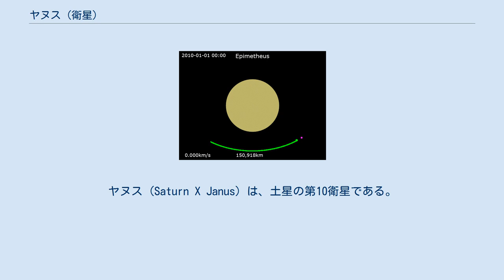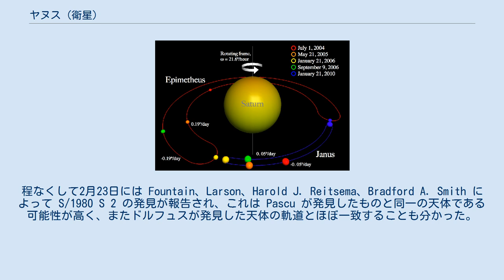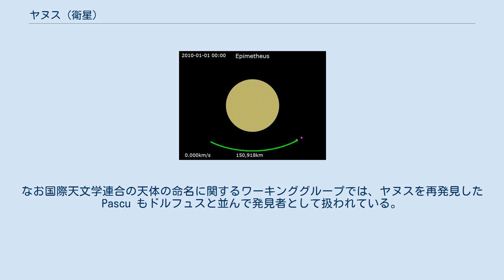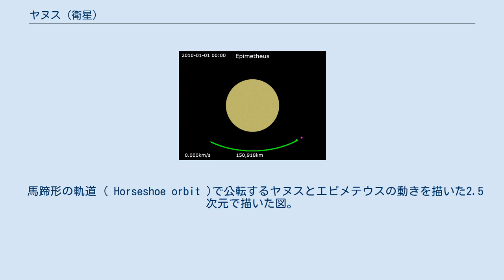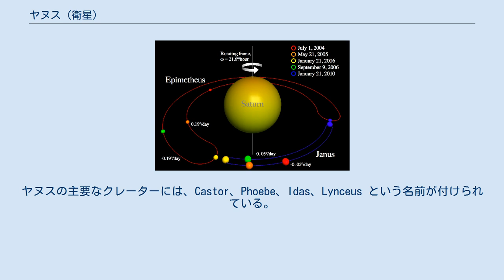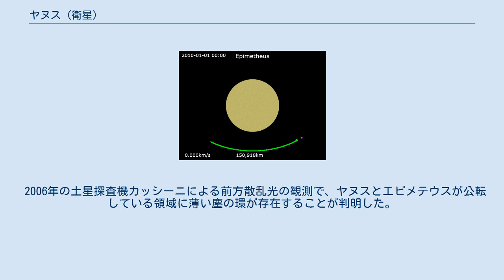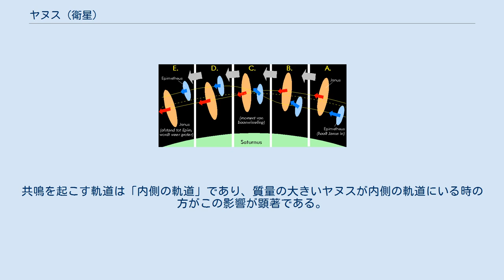ヤヌス (衛星)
ヤヌス (Saturn X Janus) は、土星の第10衛星である。
同時期に発見された土星の第11衛星エピメテウスと軌道を共有する特殊な状態にあることが知られている。
詳しくはエピメテウスの記事も参照のこと。
 土星の10番目の衛星は、20世紀初頭にその発見が報告されていながら、長らくその存在が確認されなかった幻の衛星だった。
 19世紀末に、アメリカの天文学者ウィリアム・ヘンリー・ピッカリングが第9衛星フェーベを発見したが、程なくしてピッカリングは自分が撮影した写真乾板より新たな衛星を発見したと主張し、テミスと名付けた。
ところがその後、誰もテミスを確認することができなかった。
そのため、テミスはピッカリングの誤報だったとされている。
 テミス騒動より60年後の1966年12月15日になって、フランスの天文学者オドゥワン・ドルフュスによって新たな衛星の発見が報告された。
当初テミスの再発見かと思われたが全く別の衛星で、ドルフュスはヤヌスという名称を提案した。
これで土星の第10衛星が実在することが確認されたのである。
ところがヤヌスもテミス同様、同年のリチャード・ウォーカーらの報告を除いて、その後誰にも確認されることがなく、またも幻の衛星なのか、土星には第10衛星は存在しないのかと悲観的な見方が強まった。
 なおウォーカーらが報告したものはヤヌスと公転軌道を共有する別の衛星であったことが後に判明しており、エピメテウスと名づけられている。
発見報告当初は同じ軌道に天体は一つしか存在しないと考えられたため同一視されていたが、ドルフュスが発見した天体とウォーカーが発見した天体が同じ軌道を共有する別の天体であった可能性は1978年に Stephen M. Larson と John W. Fountain によって指摘されている。
 問題の解決を見たのは、1979年から1980年にかけての多数の観測によってである。
これらには地上からの観測だけではなく、無人探査機パイオニア11号やボイジャー1号による土星探査ミッションも含んでいる。
まずはパイオニア11号が撮影した画像の中に衛星と思われる天体が発見され、S/1979 S 1 という仮符号が与えられた。
さらにこれとは独立に近くの天体によるエネルギー粒子の吸収が検知され、こちらには S/1979 S 2 という仮符号が与えられた。
軌道の位置からこの2つは同じ天体であると考えられ、またドルフュスが発見した天体と軌道が類似していることが指摘された。
 さらにその後、1980年2月19日にはアメリカ海軍天文台の Dan Pascu が 66 cm 口径の望遠鏡を用いて衛星を発見しており、これには S/1980 S 1 いう仮符号が与えられた。
程なくして2月23日には Fountain、Larson、Harold J. Reitsema、Bradford A. Smith によって S/1980 S 2 の発見が報告され、これは Pascu が発見したものと同一の天体である可能性が高く、またドルフュスが発見した天体の軌道とほぼ一致することも分かった。
 最終的に、ドルフュスが発見した天体とこれらの天体は同じものであることが確認された。
なお国際天文学連合の天体の命名に関するワーキンググループでは、ヤヌスを再発見した Pascu もドルフュスと並んで発見者として扱われている。
 ヤヌスの名前は、ローマ神話の出入口と扉の双面神ヤーヌスに由来する。
先述の通り、発見者のドルフュスが発見後まもない頃に提案した名称である。
国際天文学連合によって正式に名称が承認されたのは1983年9月30日だが、それまでの間も使用されていた。
名称が承認されると同時に Saturn X という確定番号も与えられているが、この呼び方も正式に付与される以前から慣習的に使用されていた。
なお、エピメテウスも同時に国際天文学連合より正式に命名されている。
 発見の経緯でも述べたようにヤヌスは複数回「発見」されているため、多くの仮符号を持つ。
ドルフュスによる初めての発見に伴う仮符号は S/1966 S 2 である。
その後のパイオニア11号や地上観測により、S/1979 S 1、S/1979 S 2、S/1980 S 1、S/1980 S 2、S/1980 S 9 という仮符号が与えられている。
なおパイオニア11号によって発見された S/1979 S 1 に関してはヤヌスではなくエピメテウスと同...